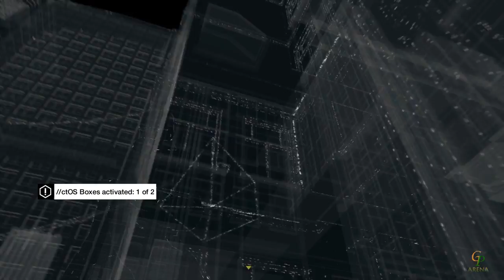Watch Dogs : Gameplay - Thanks for the tip Mission 720p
PC is used for making this video.

Rig Used :-

* MSI® Armor Nvidia Geforce GTX 1060 6GB
* 16 GB Corsair Vengeance® 2400 MHz
* Gigabyte GA-Z170-D3H Motherboard
* 1 TB WD Black
* Corsair 650W
* Cooler Master K380